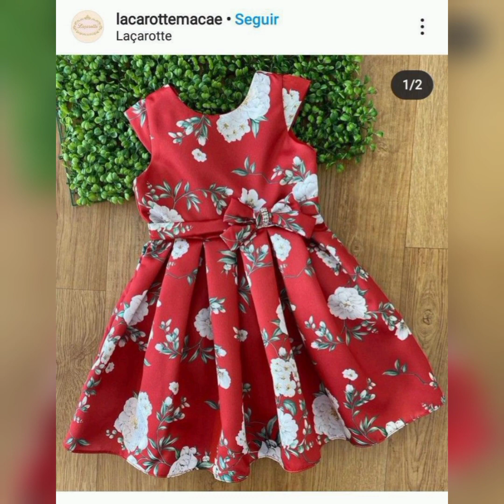1 se 3 saal ki bachiyo k frocks design/ Simple frock design for baby girl/ Summer frock designs